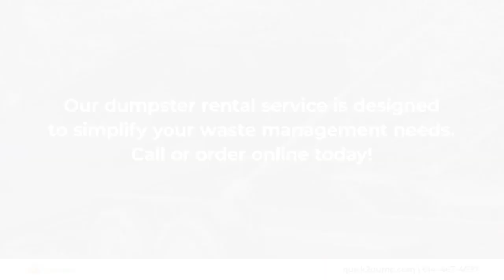Quick 2 Dump Grove City Ohio 43123